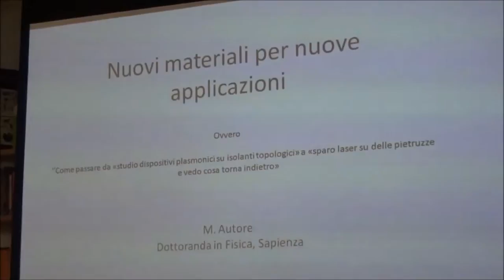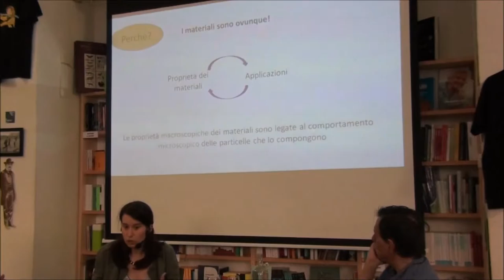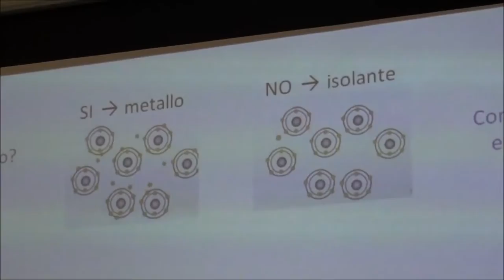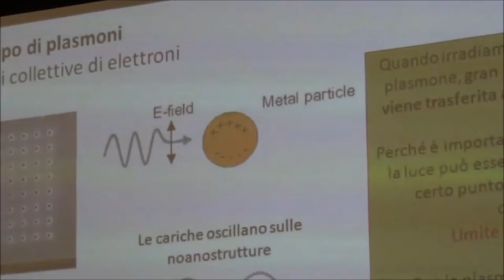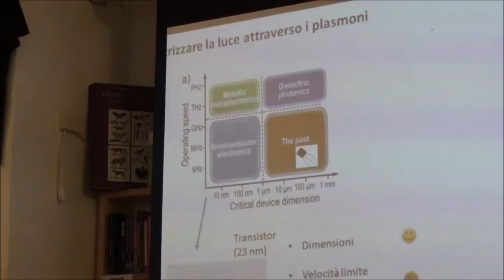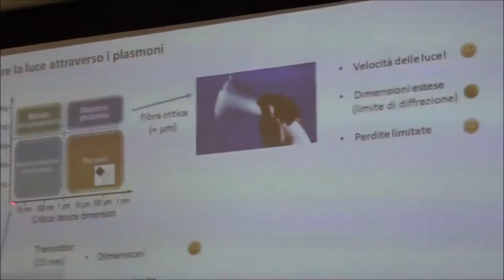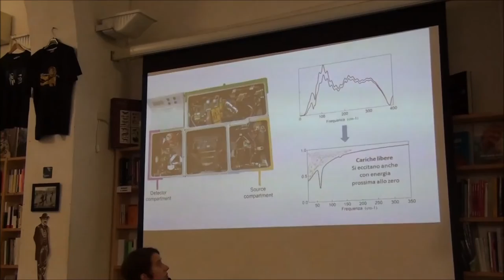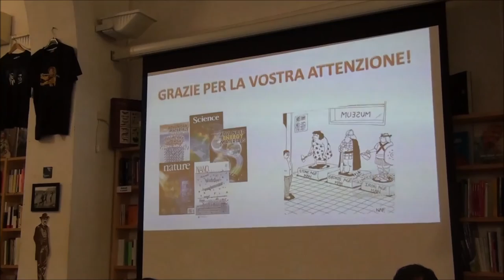Nelle segrete stanze | Marta Autore - Nuovi materiali per nuove applicazioni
La creazione e lo studio di nuovi materiali è oggi un tassello fondamentale per lo sviluppo tecnologico. Diverse applicazioni, quali pannelli fotovoltaici, telecomunicazioni, biosensing (sensoristica per biomolecole), si basano sulle proprietà dei materiali quando interagiscono con la radiazione luminosa. Ma come si studiano queste proprietà, per stabilire quale materiale è utile per un’applicazione, quale per un’altra?
Proverò a raccontare concretamente la mia attività di ricerca sull’interazione radiazione-materia attraverso la spettroscopia infrarossa.
"Nelle Segrete Stanze. Sguardi sulle frontiere della ricerca" è un progetto di comunicazione scientifica realizzato dalla libreria assaggi di Roma

Presentano: Anna Parisi e Giorgio Sestili